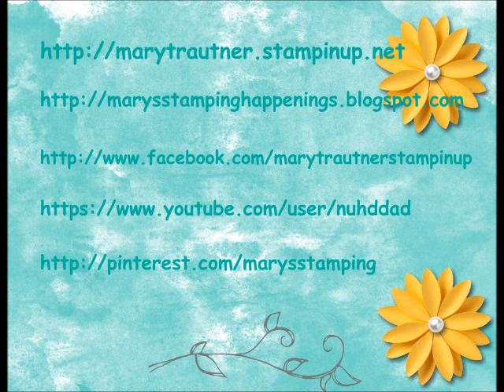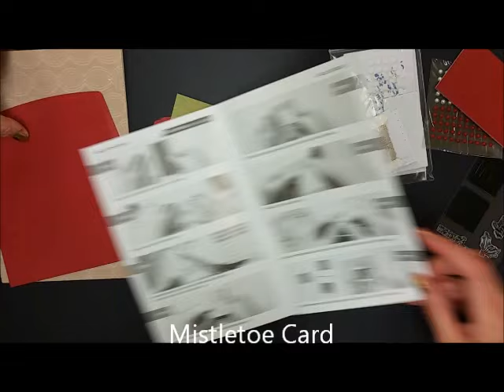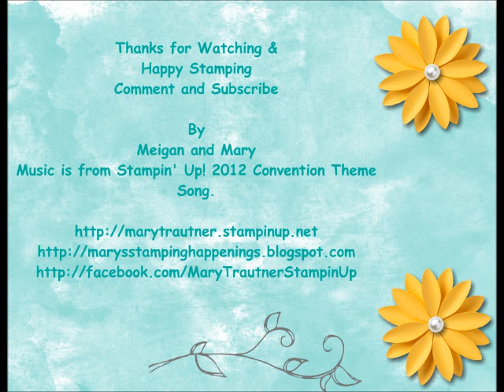November 2015 Paper Pumpkin Mistletoe and Holly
Tips & Techniques Tuesday is showing you November 2015 Paper Pumpkin.  We have changed the video up a little so no talking, faster but instructions still written on video.  Please comment on how you like this or if you want to go back to the other way.